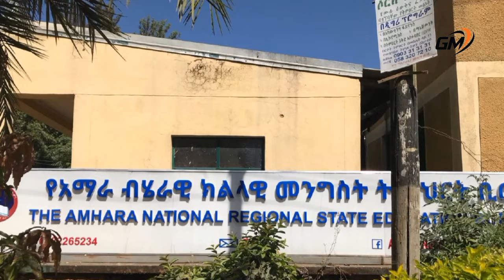Oduu Hatattamaa guyyaa har'aa Oolmaa Oromiyaa Ammee Afaan Oromoo Fulbaana 26,2024